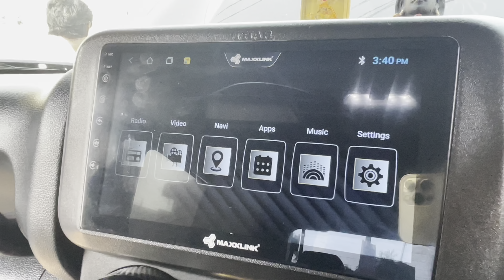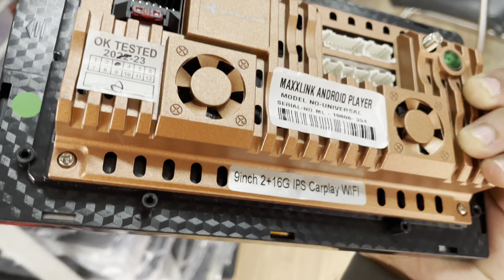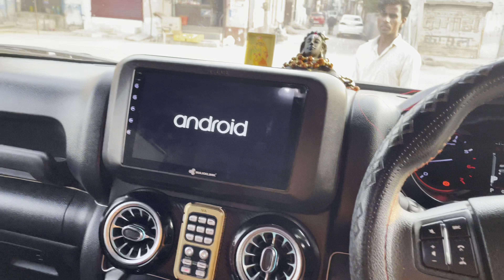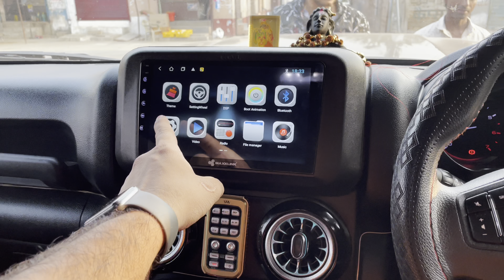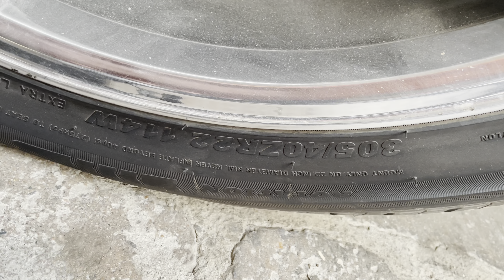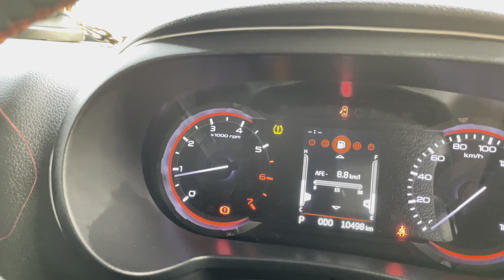New Accessorise For 22inch Alloys 🤔 The best Car accessorises Ever😳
In this video I will show you the new camera and new stereo installed in our Mahindra Thar with all new Reflectors.